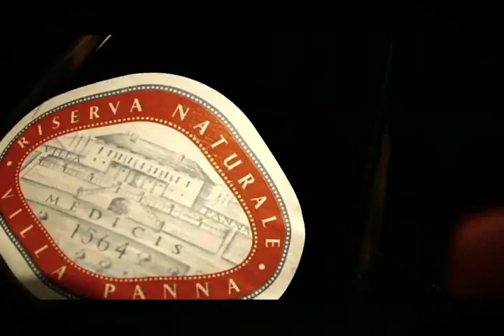John Forte "Style Free"